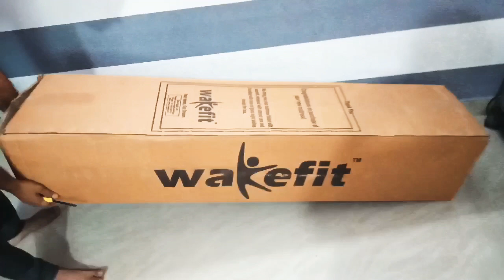Wakefit Orthopaedic Memory Foam Mattress Review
Hello guys today a I am share with channel and if you like my video please hit on the like button and share with your friends and relatives thanks a lot.
purchase link-❤️
Wakefit Orthopaedic Memory Foam Mattress, Queen Bed Size (78x60x8)

Wakefit Orthopaedic Memory Foam